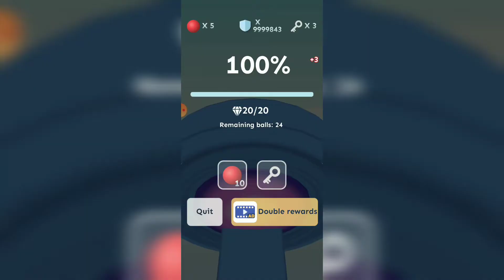Rolling Sky | Desert [Read Description]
As you all haven't heard, my birthday is on Sunday, June 27, 2021. I have a Birthday Special video that will come at 12:30 PM EST Sunday, if you're in a different timezone, I recommend setting your reminders for the birthday special video